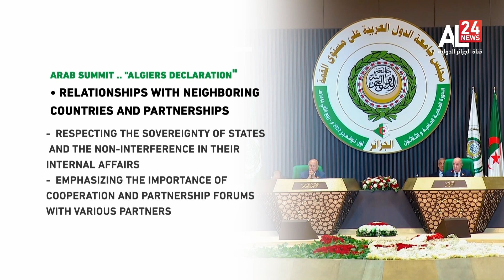ARAB SUMMIT IN FOCUS